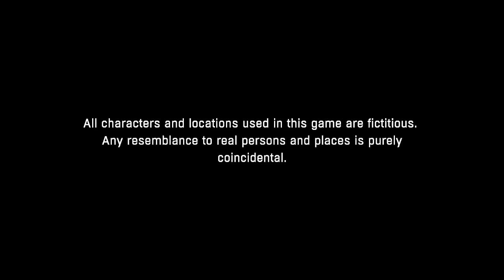Lets Play: Dying Light on XBOX Series X Part 3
Lets Play: Dying Light on XBOX Series X Part 3 -- Watch live